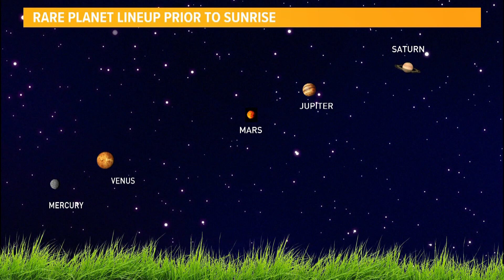Parade of planets in our nigh sky this month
A unique sight in our night sky for the next several weeks.